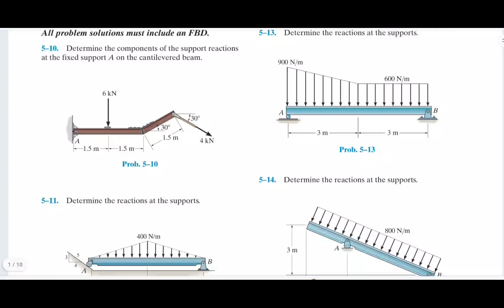Problem 5-10 Engineering Mechanics_ Statics by Russell C. Hibbeler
Determine the components of the support reactions at the fixed support A on the cantilevered beam.

You can download the pdf solution file freely from doassignment.ca

Don't hesitate to ask your questions in the comment.